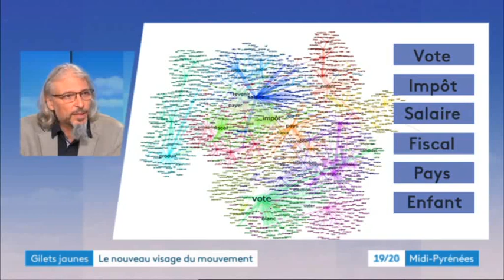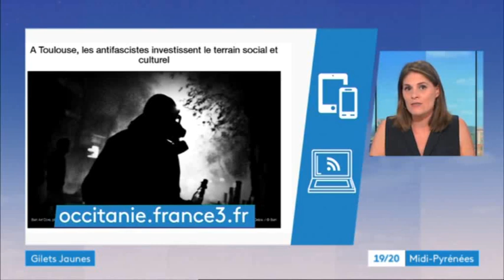France3 Midi-Py extrait 19/20 reportage manif GiletsJaunes Toulouse itw Maurin 12oct19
Extrait du journal 19/20 de France 3 Midi-Pyrénées du 12 octobre 2019 sur la manifestation des gilets Jaunes à Toulouse réprimée à coup de gaz lacrymogènes sur une foule pacifique au bout de 5 mn - interview d'Odile Maurin à 2 mn 30 - interview d'un sociologue sur le mouvement et ses revendications